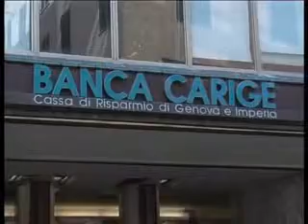BANCA CARIGE : INVITO A PALAZZO